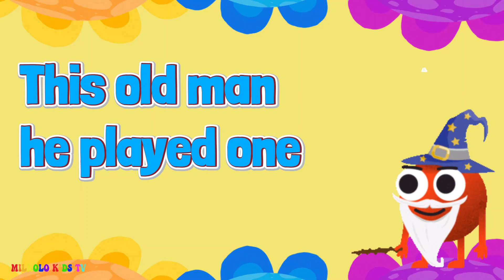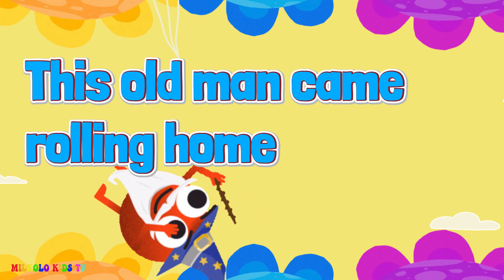This Old Man with Lyrics | Nursery Rhymes for Children | Milkolo Kids TV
The song "This Old Man" is primarily a children's counting song, aimed at teaching numbers and rhythm in a fun and engaging way. Each verse introduces a new activity or action associated with a number, starting from one and counting up to ten.

This Old Man Song Lyrics

With a knick knack paddy wack
Give a dog a bone

This old man, he played two
He played knick knack on my shoe

This old man, he played three
He played knick knack on my knee

This old man, he played four
He played knick knack on my door

This old man, he played five
He played knick knack on my hive

This old man, he played six
He played knick knack on my sticks

This old man, he played seven
He played knick knack up in heaven

This old man, he played eight
He played knick knack on my gate

This old man, he played nine
He played knick knack on my spine

This old man, he played ten
He played knick knack once again

Graphics: Pixabay.com